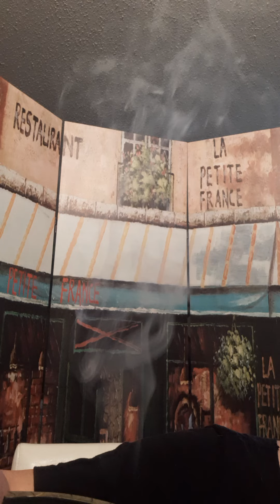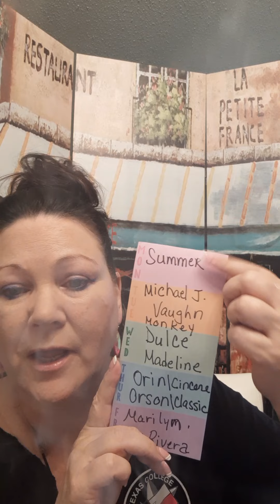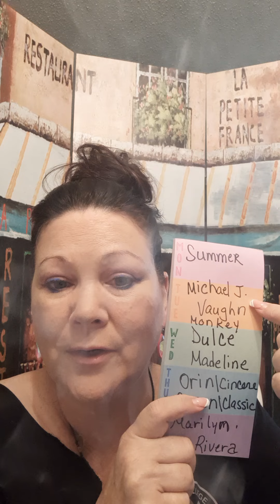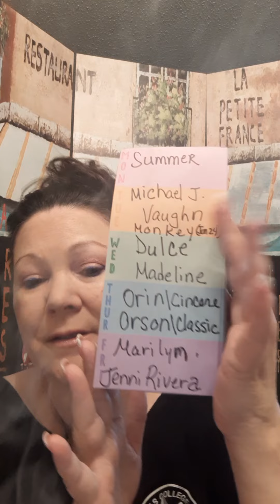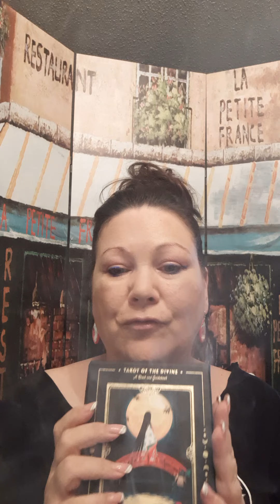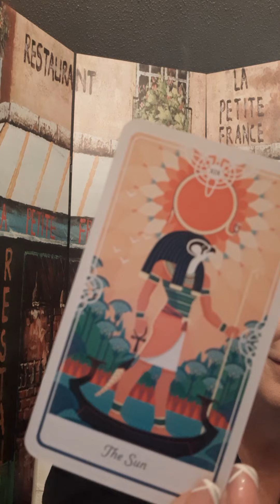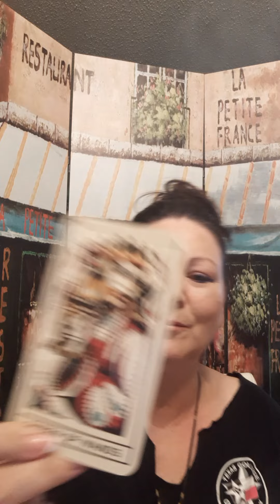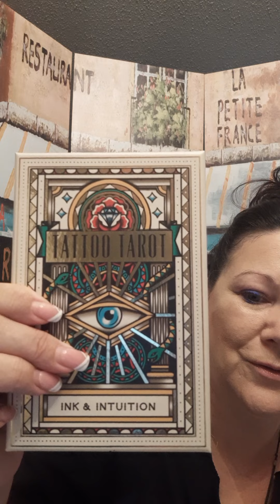Mystic News updates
Mystic Brady new decks ,upcoming cases and videos